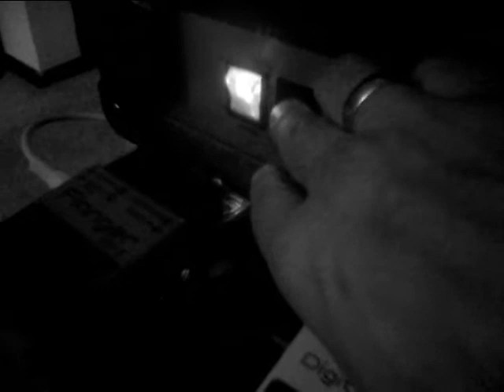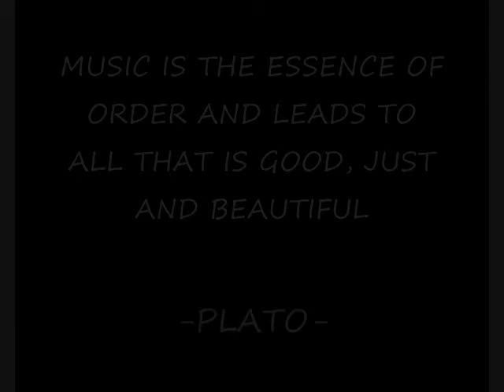THE POT COVER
The Pot - TOOL Cover